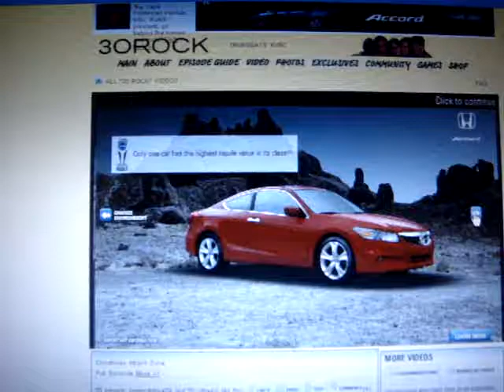Honda Interactive CM, NBC.com